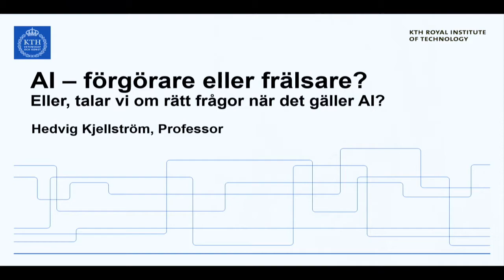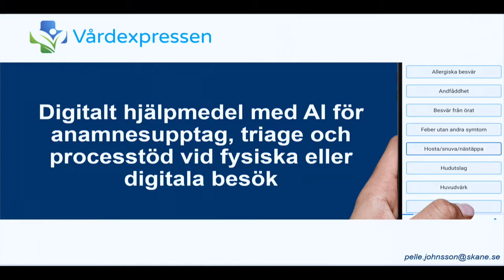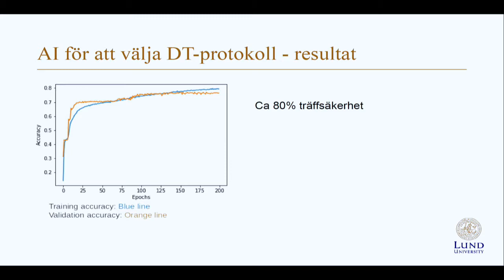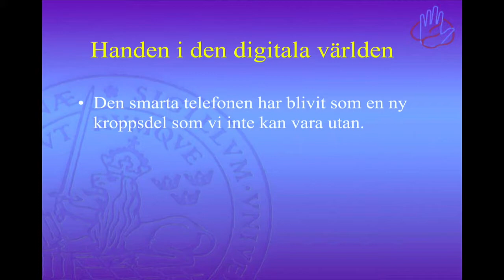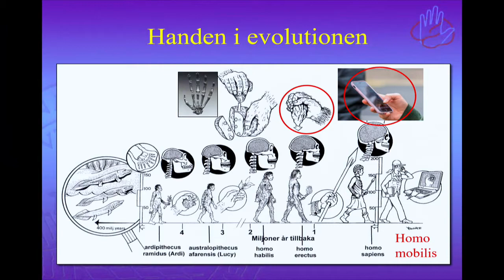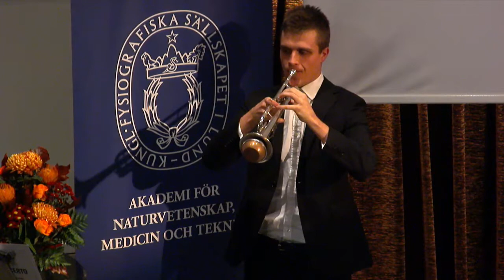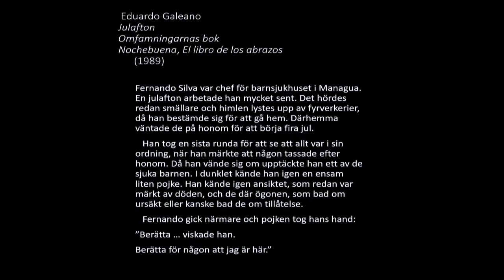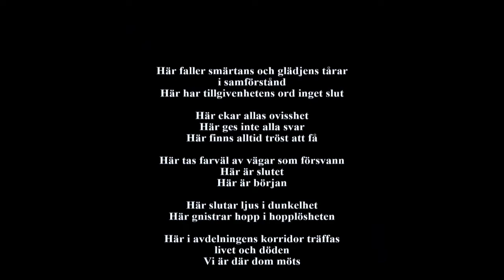Sandblomdagen 2019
Årets tema: Artificiell och emotionell intelligens i medicinens tjänst

Program
14:00-15:45
Hälsningsanförande
NILS-OTTO SJÖBERG, professor och moderator

AI - förgörare eller frälsare
HEDVIG KJÄLLSTRÖM, professor

SDV ( Skånes digitala vårdsystem ) : entré till en ny era?
PELLE JOHNSSON, , klinisk programchef, överläkare

AI - i medicinens tjänst
IDA ARVIDSSON, doktorand

Handen i den digitala världen
GÖRAN LUNDBORG , professor

15:45-16:15
PAUS med förfriskningar

SIXTEN NORDSTRÖM, musikdirektör, vid Sandblomflygeln

PER ALM, professor och moderator

Intelligenta maskiner och moraliskt ansvar
MATS JOHANSSON, universitetslektor

Emotionell intelligens i symbios med artificiell
ANDERS PALM, professor

Intelligensens essens
JOHAN TYRBERG, biskop

Prisutdelning och slutord
PER ALM

SIXTEN NORDSTRÖM vid Sandblomflygeln

Arrangör: Kungliga Fysiografiska Sällskapet i Lund (länk till hemsida) och Medicinska fakulteten